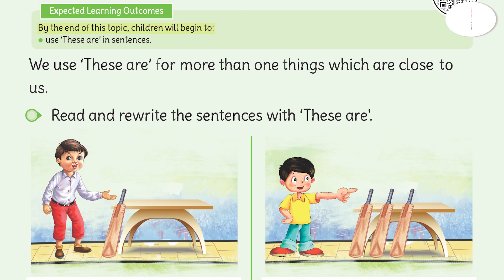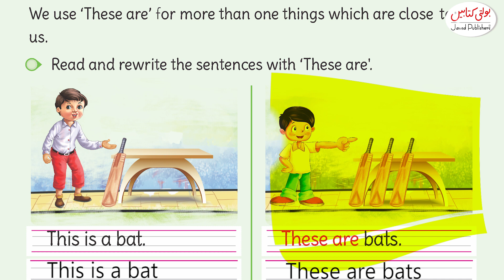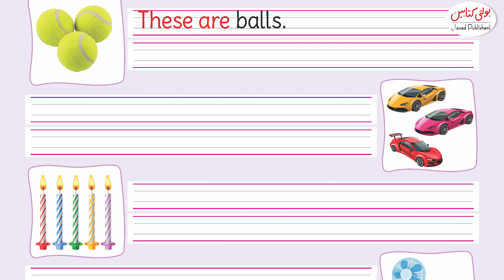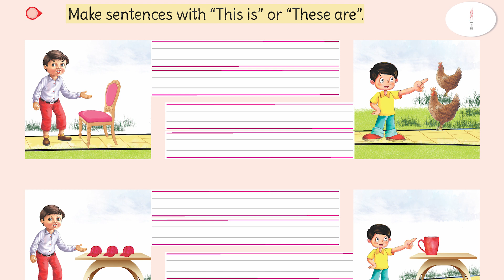AA International English Grade 5+ ''Page 51 to 53'